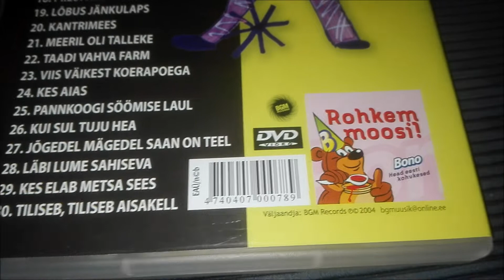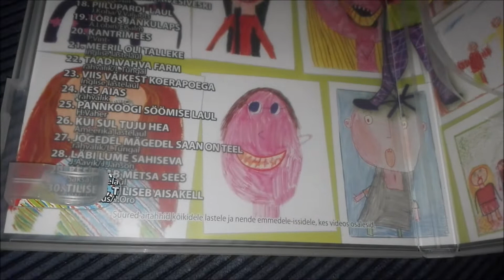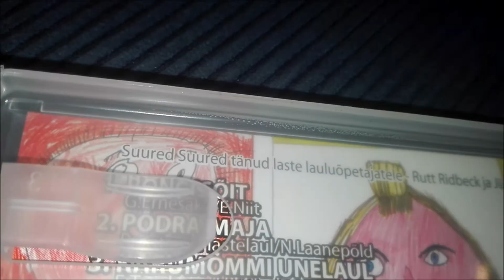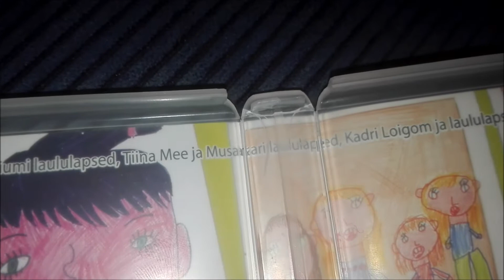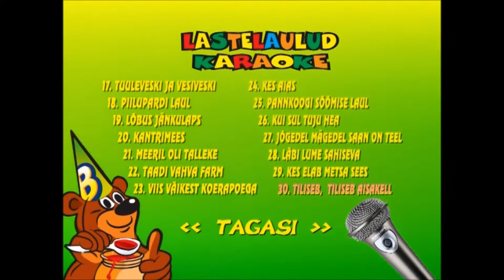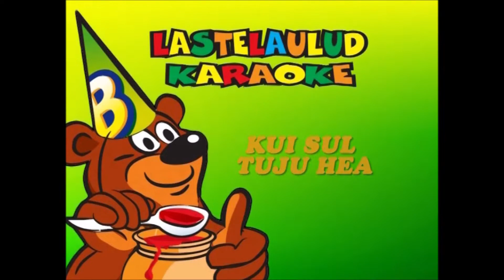Made in Eesti - (The Best of) Bono Esitleb Lastelaulud Karaoke (DVD PLAY-Back)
0:25 DVD Cover Art
3:19 DVD Menu
4:22 Rongisõit
7:36 Põdra maja
9:29 Karumõmmi unelaul
12:27 Kalad
13:47 Meistrimehed oleme
16:35 Laiskvorst
18:19 Suvelaul
19:59  Kaks Otti
21:37 Jorupill Jonn
23:19 Kus on minu koduke
25:07 Kati Karu
26:32 Koer Muki
27:33 Kaks kalameest
28:59 Kantrimees
31:25 Meeril oli talleke
32:25 Kes aias
34:12 Pannkoogi söömise laul
35:31 Kui sul tuju hea
38:03 Läbi lume sahiseva
39:41 Kes elab metsa sees
41:18 Tiliseb, tiliseb aisakell
43:12 Honourable mentions